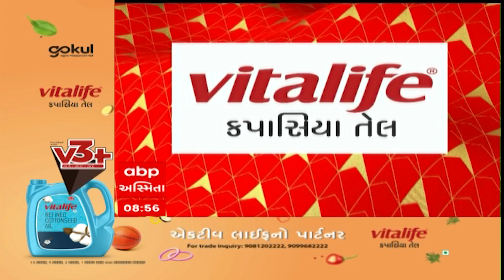ABP Asmita News Headlines | સવારના 9 વાગ્યા સુધીની TOP Headlines | 9 AM 26December 2023